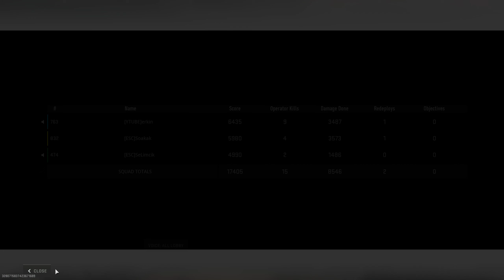COD Vondel - Monday Trio